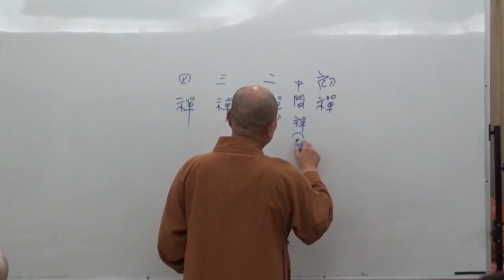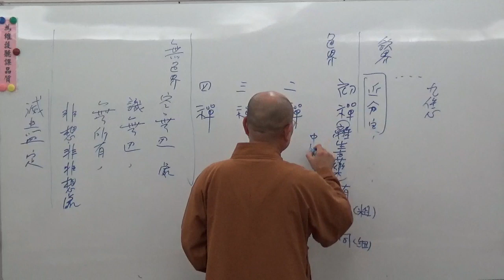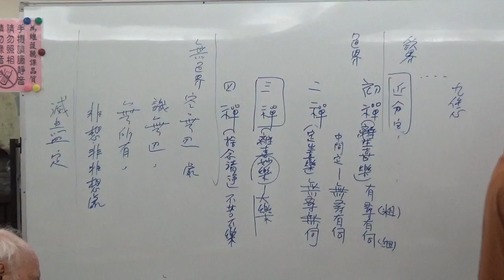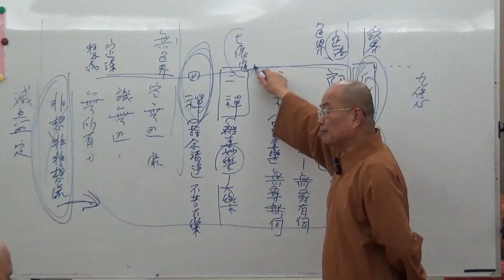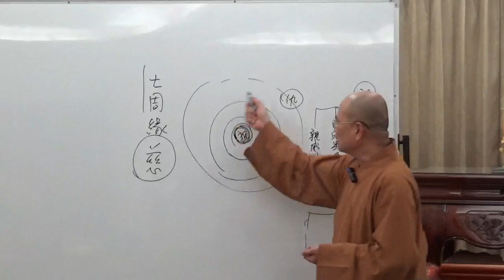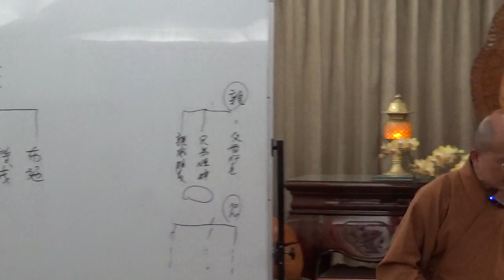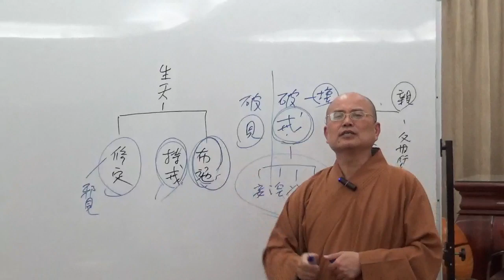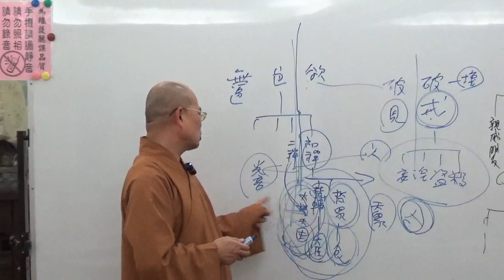成佛之道 033-1~如正法師